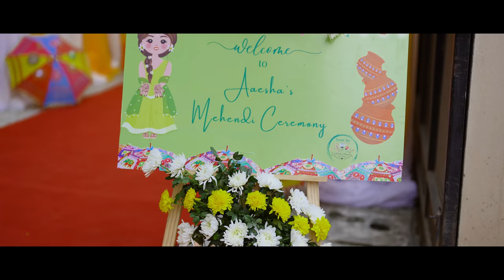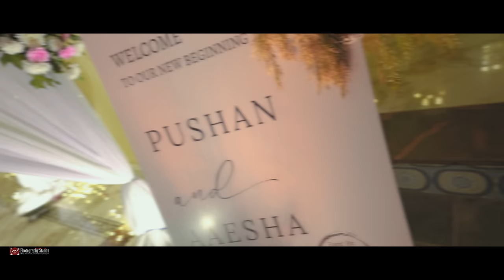THE BEST NEPALI CINEMATIC WEDDING 4K || PUSHAN & AAESHA || KS PHOTOGRAPHY